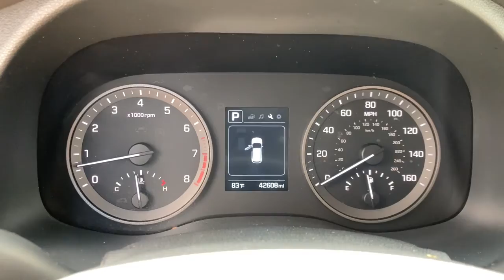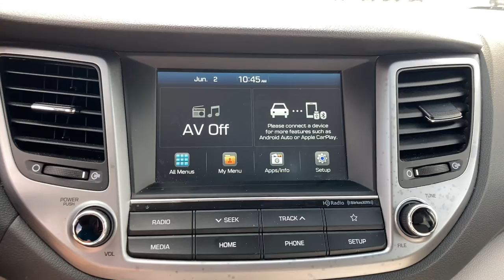2018 Hyundai Tucson Jacksonville, Orange Park, St. Augustine, Gainesville, Nocatee FL PJU680730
Coliseum Gray Used 2018 Hyundai Tucson available in Jacksonville, Florida at Duval Honda. Servicing the Orange Park, St. Augustine, Gainesville, Nocatee area.

Duval Honda
1325 Cassat Avenue

This 2018 Hyundai Tucson SEL in Coliseum Gray features 17 x 7.0J Alloy Wheels 4-Wheel Disc Brakes 6 Speakers ABS brakes Air Conditioning Alloy wheels AM/FM radio: SiriusXM Apple CarPlay & Android Auto Axle Ratio: 3.648 Brake assist Bumpers: body-color Delay-off headlights Driver door bin Driver vanity mirror Dual front impact airbags Dual front side impact airbags Electronic Stability Control Exterior Parking Camera Rear Four wheel independent suspension Front anti-roll bar Front Bucket Seats Front Center Armrest Front fog lights Front reading lights Fully automatic headlights Heated door mirrors Heated Front Bucket Seats Heated front seats Illuminated entry Low tire pressure warning Occupant sensing airbag Outside temperature display Overhead airbag Overhead console Panic alarm Passenger door bin Passenger vanity mirror Power door mirrors Power driver seat Power steering Power windows Radio: AM/FM/HD Radio/MP3 Audio System Rear anti-roll bar Rear seat center armrest Rear window defroster Rear window wiper Remote keyless entry Roof rack: rails only Security system Speed control Speed-sensing steering Split folding rear seat Spoiler Steering wheel mounted audio controls Tachometer Telescoping steering wheel Tilt steering wheel Traction control Trip computer Variably intermittent wipers and YES Essentials Cloth Seat Trim: **CAR WASHES FOR LIFE ** 5 DAY MONEY BACK GUARANTEE **1ST OIL CHANGE FREE **COMMISSION FREE SALES PEOPLE. AWD SEL 21/26 City/Highway MPG Odometer is 9968 miles below market average! Prices are plus tax tag title dealer added accessories $198 Electronic Filing Fee and dealer pre-delivery service fee in the amount of $899 which charge represents cost and profit to the dealer for items such as cleaning inspecting and adjusting new and used vehicles and preparing documents related to the sale. Awards:br  * 2018 KBB.com 10 Best SUVs Under $25000   * 2018 KBB.com 5-Year Cost to Own Awards   * 2018 KBB.com 10 Most Awarded Brands
Axle Ratio: 3.648|17 x 7.0J Alloy Wheels|Heated Front Bucket Seats|YES Essentials Cloth Seat Trim|Radio: AM/FM/HD Radio/MP3 Audio System|4-Wheel Disc Brakes|6 Speakers|Air Conditioning|Electronic Stability Control|Front Bucket Seats|Front Center Armrest|Spoiler|Tachometer|ABS brakes|Alloy wheels|Brake assist|Bumpers: body-color|Delay-off headlights|Driver door bin|Driver vanity mirror|Dual front impact airbags|Dual front side impact airbags|Four wheel independent suspension|Front anti-roll bar|Front fog lights|Front reading lights|Fully automatic headlights|Heated door mirrors|Heated front seats|Illuminated entry|Low tire pressure warning|Occupant sensing airbag|Outside temperature display|Overhead airbag|Overhead console|Panic alarm|Passenger door bin|Passenger vanity mirror|Power door mirrors|Power driver seat|Power steering|Power windows|Rear anti-roll bar|Rear seat center armrest|Rear window defroster|Rear window wiper|Remote keyless entry|Roof rack: rails only|Security system|Speed control|Speed-sensing steering|Split folding rear seat|Steering wheel mounted audio controls|Telescoping steering wheel|Tilt steering wheel|Traction control|Trip computer|Variably intermittent wipers|AM/FM radio: SiriusXM|Exterior Parking Camera Rear|Satellite radio trial duration with new vehicle purchase (months): 3|Apple CarPlay & Android Auto